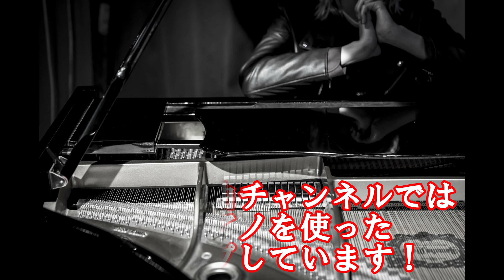【LovePiano】浦和駅に置かれたピアノでショパンの英雄ポロネーズを弾いたら視線が釘付けに！！(Polonaise No.6 "Heroique" Op.53 Chopin)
マイナーなクラシックをあげるチャンネルです